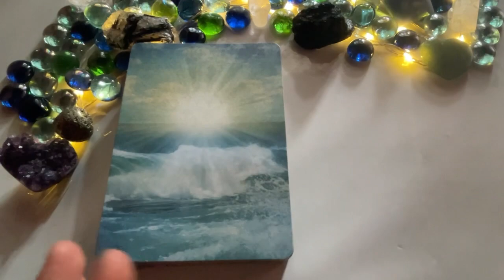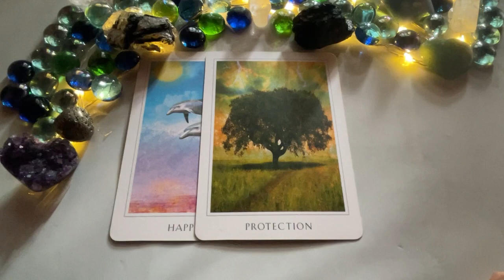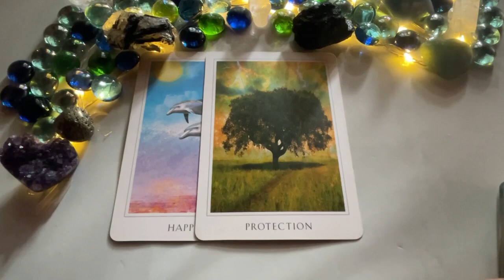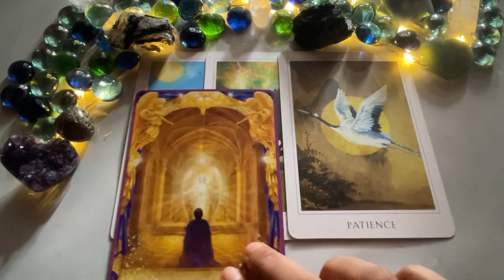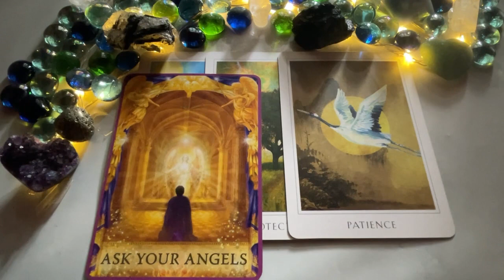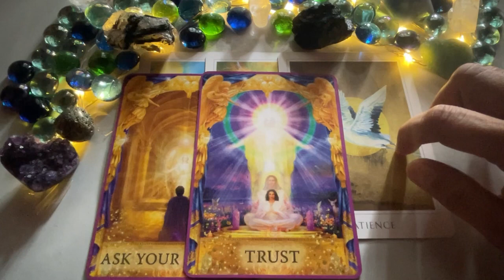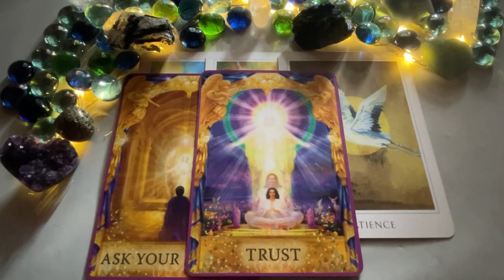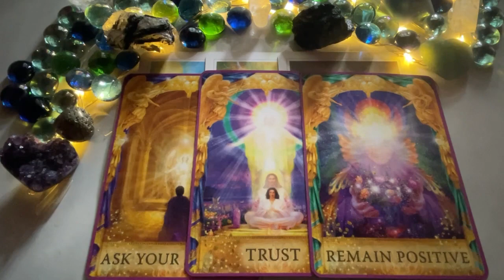♌️LEO✨Oracle Messages 🔮👼🌈| Timeless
Hello beautiful soul! I hope you enjoyed your Oracle Messages Reading. I appreciate your support! Blessings, love and light! 🙏❤️